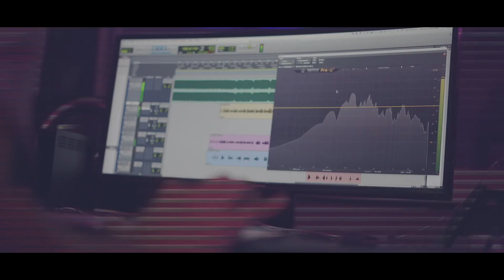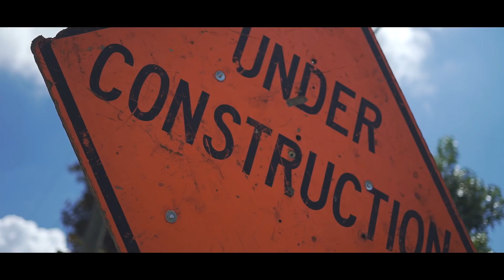T-Hicks - Been Grindin (Official Music Video)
Follow T-Hicks @t_hicks_yng
Directed By: Dylan Verdun aka "The Camera Man"
For Videography or Photo Services